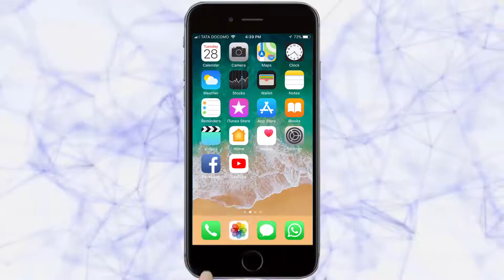अंधश्रद्धेतून होतेय सर्वसामान्यांची पिळवणूक | Belgaum News |04-08-2018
आज आपला समाज शिकला तरीहि अंधश्रद्धा मात्र कमी झालेल्या नाहित
मराठी विद्यानिकेतन शाळेत केकेले शिबीराचे आयोजन